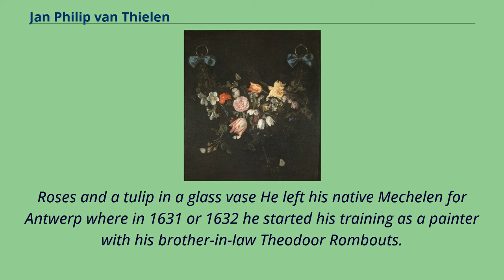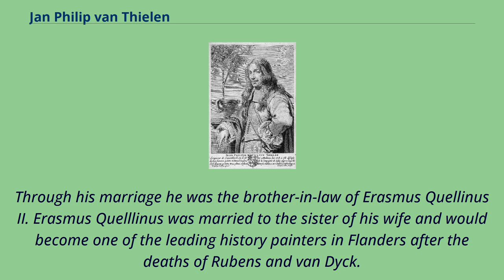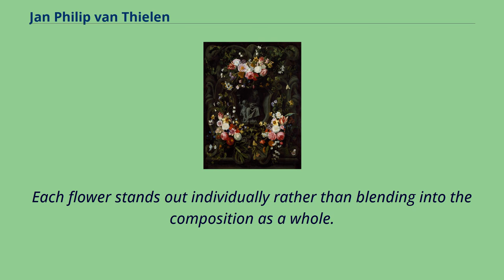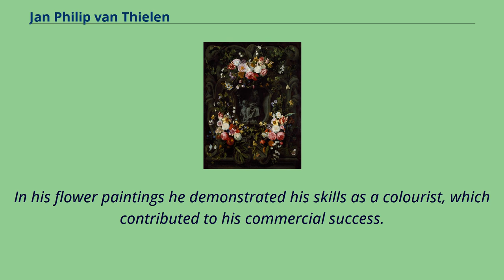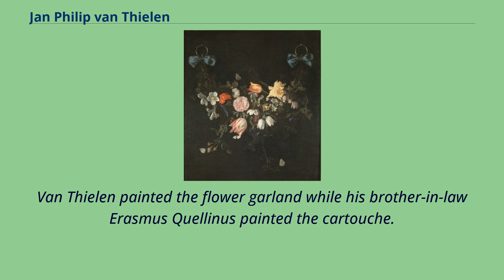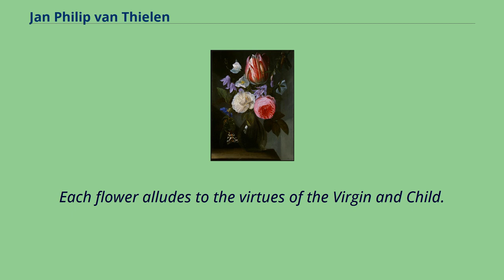Jan Philip van Thielen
Portrait of Jan Philip van Thielen Jan Philip van Thielen or Jan Philips van Thielen （1618 in Mechelen – 1667 in Booischot） was a Flemish painter who specialized in flower pieces and garland paintings.
He was a regular collaborator with leading Flemish and Dutch figure painters of his time.
Van Thielen was the most popular flower painter in Flanders and his patrons included Diego Felipez de Guzmán, 1st Marquis of Leganés and Leopold Wilhelm of Austria, the art-loving governor of the Southern Netherlands.
Van Thielen was born in Mechelen as the son of a minor nobleman by the name of Liebrecht van Thielen.
Jan Philip would eventually assume his father’s title of Lord of Couwenberch.
His mother was Anna Rigouts or Rigouldts.
He signed some of his paintings with his mother’s name.
Roses and a tulip in a glass vase He left his native Mechelen for Antwerp where in 1631 or 1632 he started his training as a painter with his brother-in-law Theodoor Rombouts.
Theodoor Rombouts was a prominent history painter who had married Jan Philip's sister Anna in 1627.
In 1693 van Thielen married Francisca de Hemelaer.
Through his marriage he was the brother-in-law of Erasmus Quellinus II. Erasmus Quelllinus was married to the sister of his wife and would become one of the leading history painters in Flanders after the deaths of Rubens and van Dyck.
Quellinus drew van Thielens' portrait that was engraved by Richard Collin for Cornelis de Bie's book of artist biographies Het Gulden Cabinet.
Van Thielen and his wife had 9 children.
Garland of flowers Because he liked flower painting he changed masters in 1641 and began training with Daniel Seghers, the leading flower painter in Flanders.
He became a master in the Antwerp Guild of Saint Luke in 1641.
In...